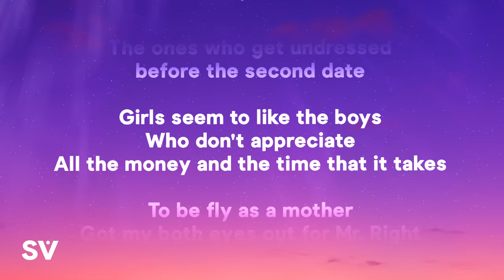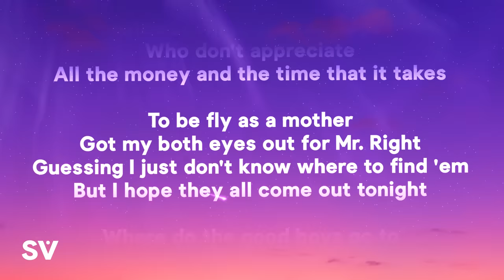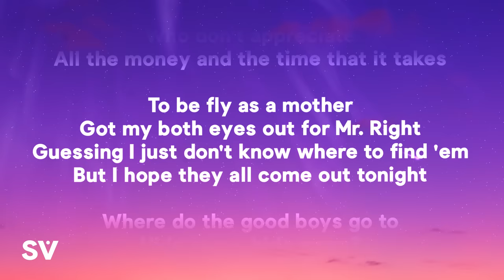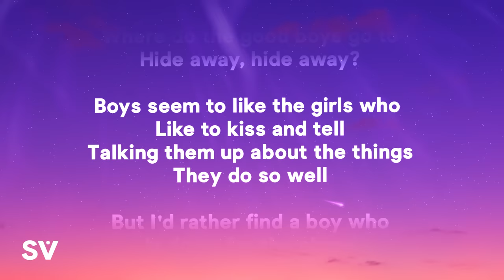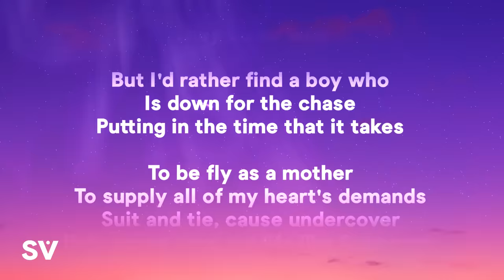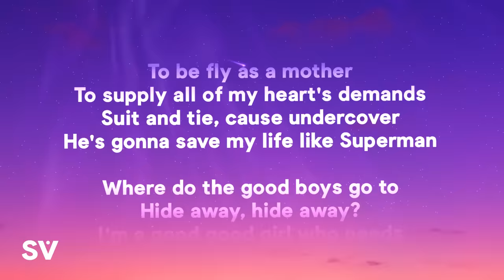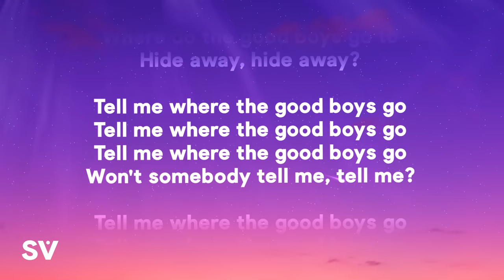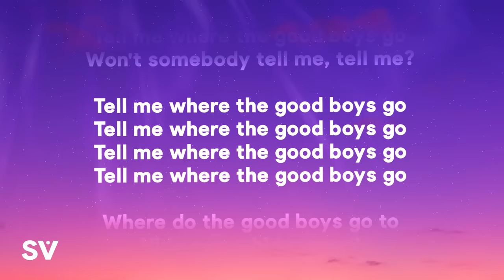Daya - Hide Away (Lyrics)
» Lyrics:
[Verse 1]
Boys seem to like the girls who laugh at anything
The ones who get undressed before the second date
Girls seem to like the boys who don't appreciate
All the money and the time that it takes

[Pre-Chorus 1]
To be fly as a mother
Got my both eyes out for Mr. Right
Guessing I just don't know where to find 'em
But I hope they all come out tonight

[Chorus]
Where do the good boys go to hide away, hide away?
I'm a good good girl who needs a little company
Looking high and low, someone let me know

[Verse 2]
Boys seem to like the girls who like to kiss and tell
Talking them up about the things they do so well
But I'd rather find a boy who is down for the chase
Putting in the time that it takes

[Pre-Chorus 2]
To supply all of my heart's demands
Suit and tie, cause undercover
He's gonna save my life like Superman

[Bridge]
Tell me where the good boys go
Won't somebody tell me, tell me?